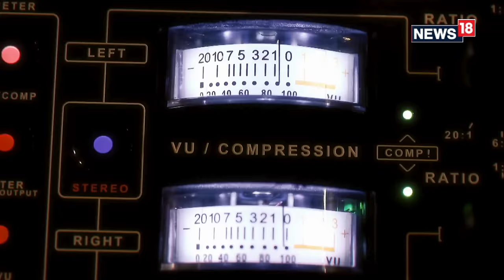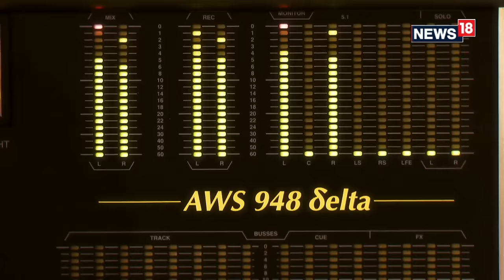Tune In! Network 18 Presents The Song of the Moment 'Pranam Siya Ram' | Ram Mandir Ayodhya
Network 18 presents the song of the moment 'Pranam Siya Ram' a special melody to celebrate Ram Mandir Pran Pratishtha! Listen to it now and take a deep dive into spirituality!